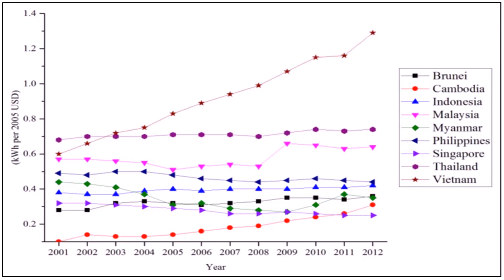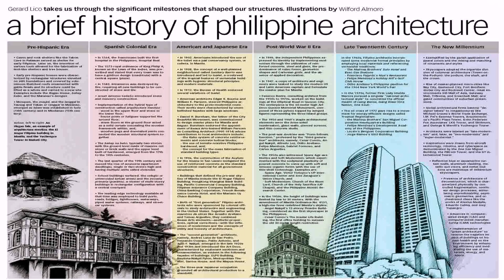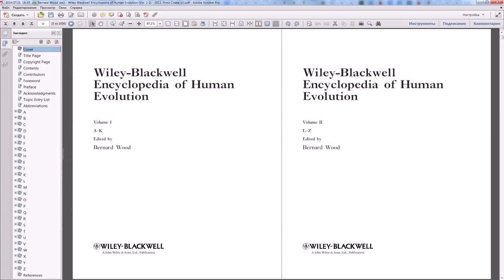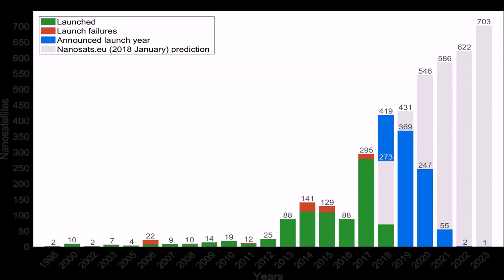The Tropical House Cutting Edge Design In The Philippines Pdf - Gif Maker DaddyGif.com